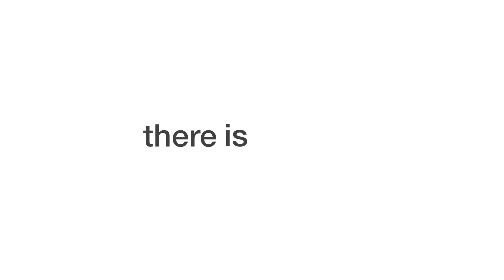Squat N Go Bangku Toilet Lipat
Squat n Go menghadirkan bangku lipat khusus untuk membantu kegiatan Anda di kamar mandi. Bangku ini bisa dipakai untuk pijakan di toilet yang memudahkan pengguna untuk tetap stabil saat duduk. Selain itu bisa juga dipakai untuk balita yang tingginya belum sampai untuk berpijak pada lantai.